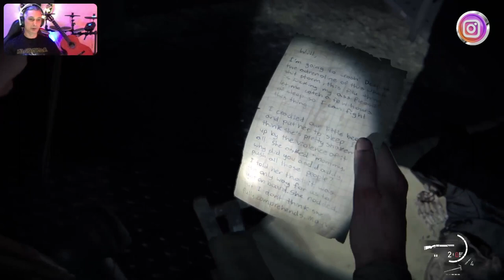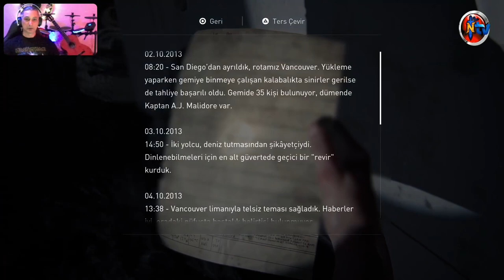🔴 PS5™ THE LAST OF US : PART II ⭐️ Bölüm 2️⃣1️⃣ ⭐️ KıyıyaDönüş (🇹🇷 Dublaj/Altyazı)